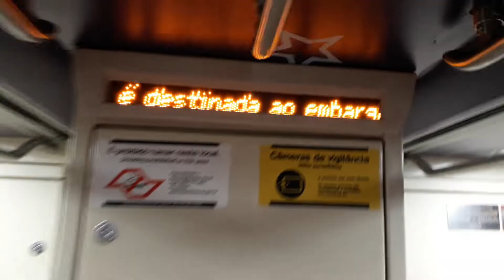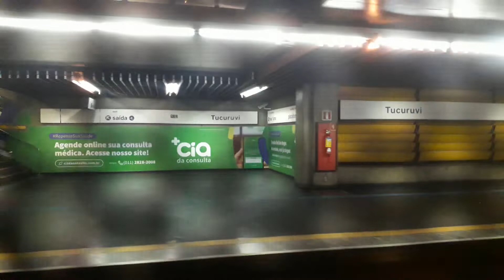Trecho entre Parada Inglesa e Tucuruvi no TUE I15 - Linha 1 Azul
Filmado no I15 (carro customizado I153)
Data: 10/04/19